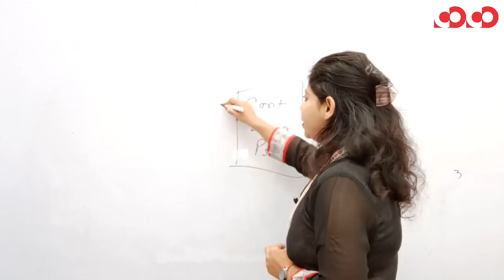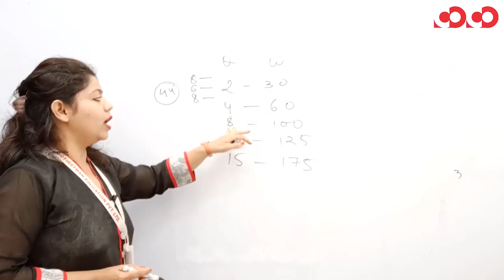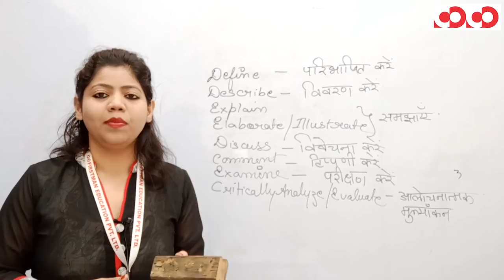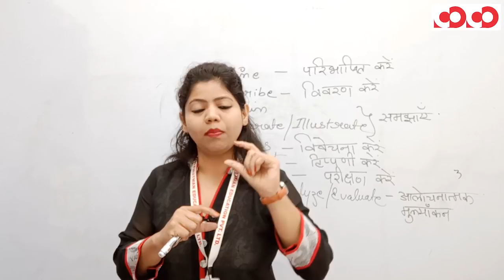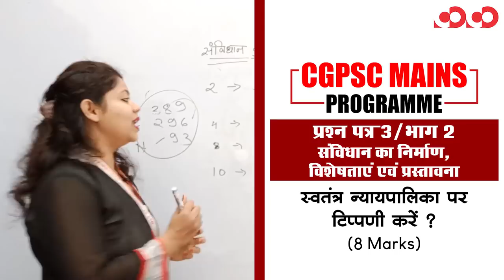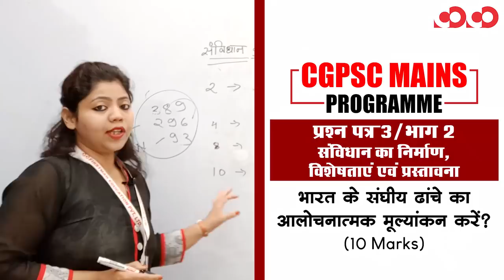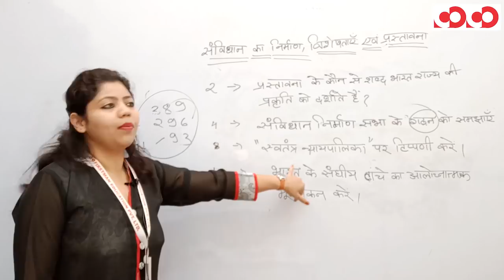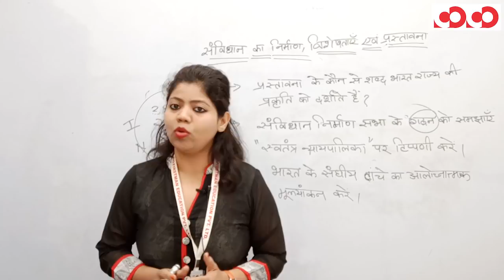संविधान का निर्माण, विशेषताएं एवं प्रस्तावना || प्रश्न पत्र 3/भाग 2 || CGPSC MAINS PROGRAMME